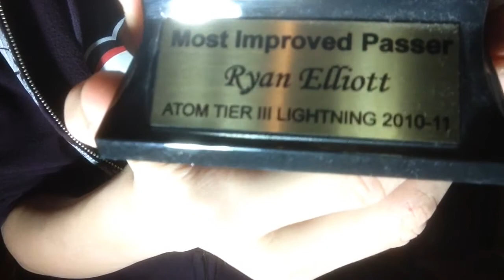Coffee talks - Machine gun rippin em!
WATCH THE WHOLE THING PLEASE AND THANKS YA